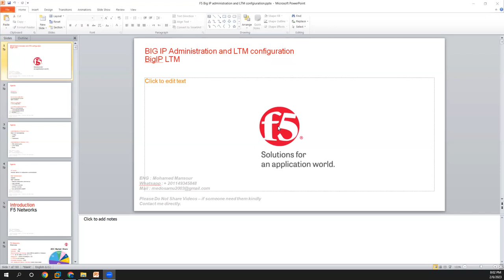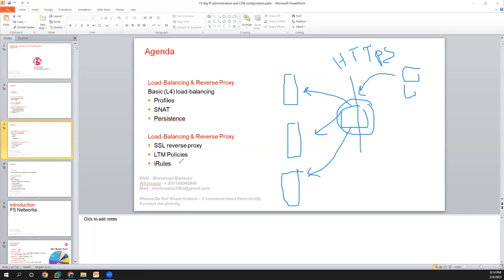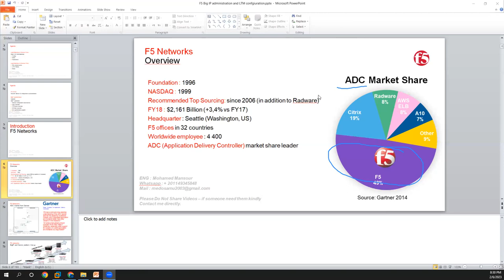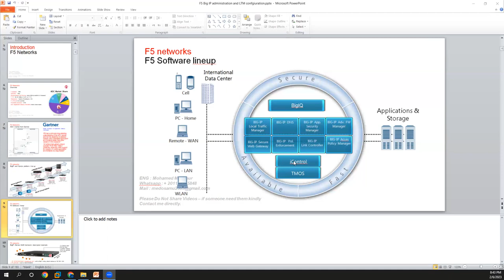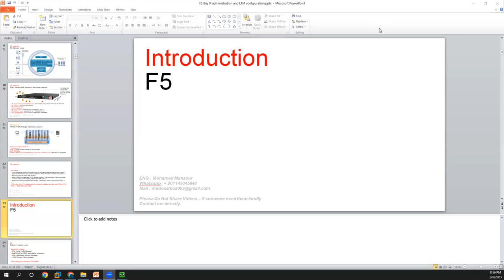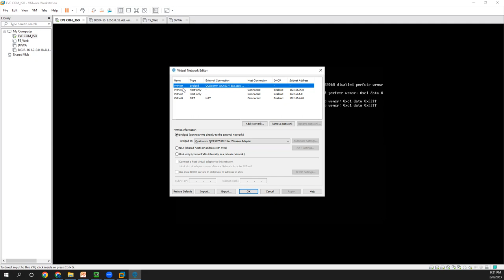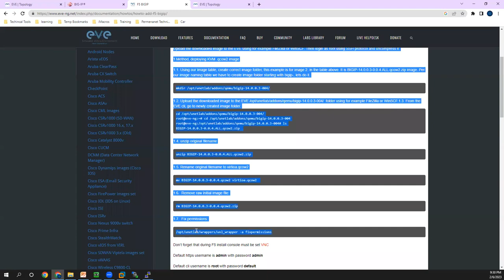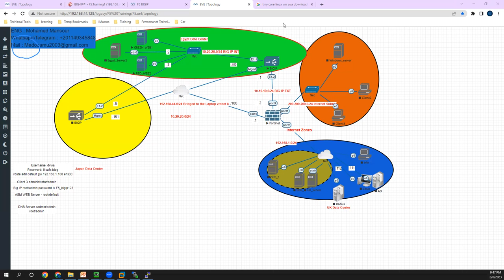F5 BIG IP ADMIN AND LTM CONFIG - session 1